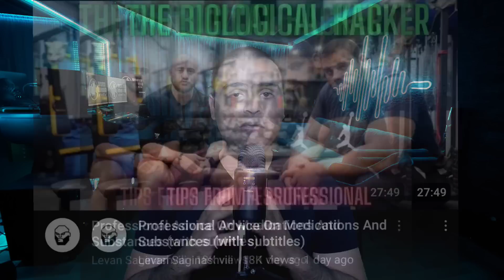The TRUTH Behind Cyplenkov Getting PINNED Again & Again + Vitaly Laletin vs Revaz Lutitdze.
video edited by manjeet